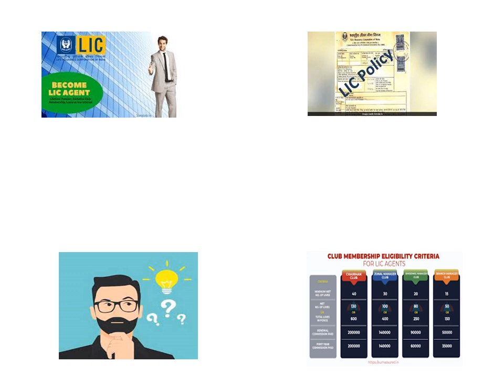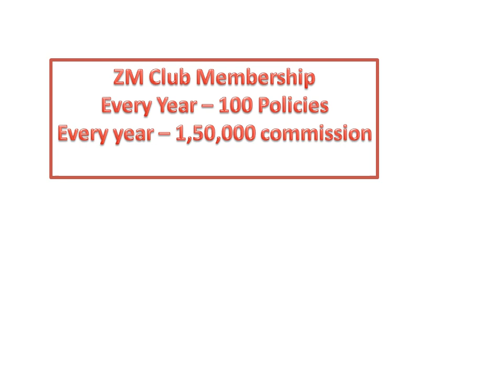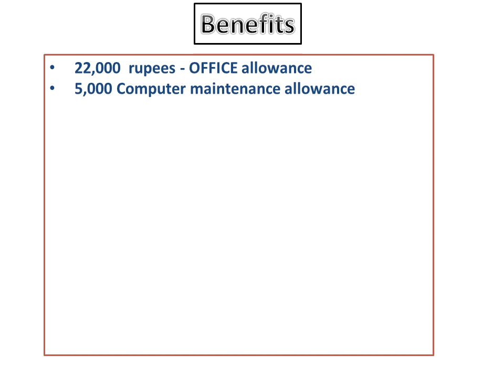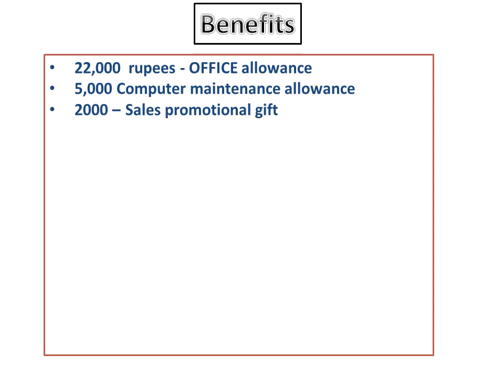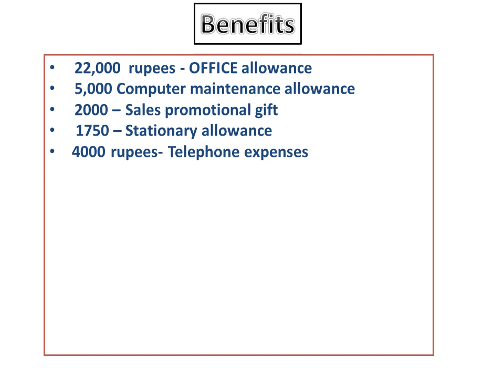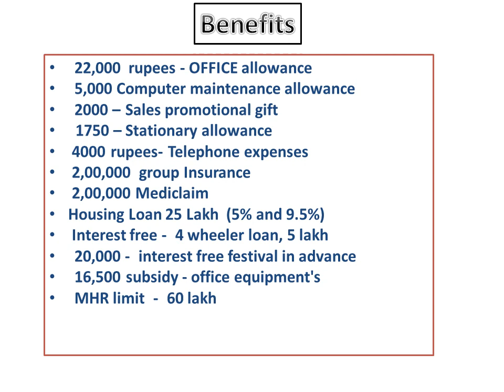Z M CLUB membership क्या है? कितना business ज़रूरी हैं? Z M क्लब के क्या क्या फायदे हैं।? LIC Club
Hi
Today video - Z M CLUB membership क्या है?  कितना business ज़रूरी हैं? Z M क्लब के क्या क्या फायदे हैं।? LIC Club

Apna Insurance Wala,DM CLUB membership क्या है?,इसको पाने के लिए कितना business ज़रूरी हैं?,BM क्लब के क्या क्या फायदे हैं।?,What is DM Club in LIC?,How many clubs are there in LIC?,What are the benefits of club membership?,How can I be a LIC agent?,How can I get LIC club membership?,LIC Target,LIC CLUB Member,DM CLUB Member LIC 2022,Target LIC,Best LIC Plans,LIC Video for Agent,CM,DM,ZM,BM,Club Member LIC